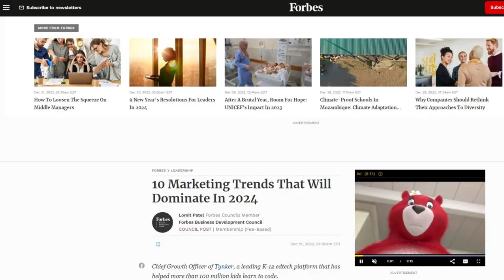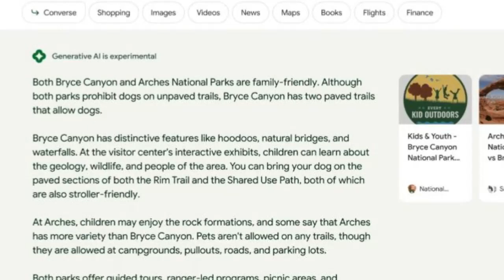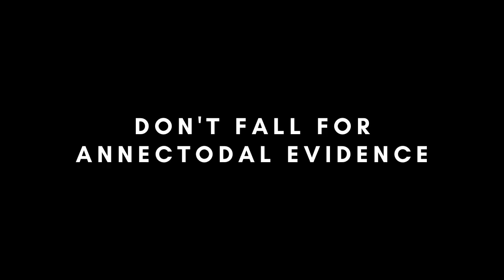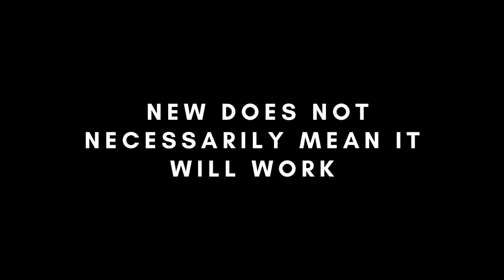Real Estate Marketing 2024: Beyond the Hype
In this video, you learn about 8 real estate marketing trends for 2024 and why you shouldn't follow them blindly.